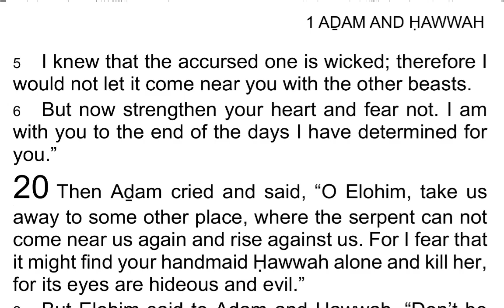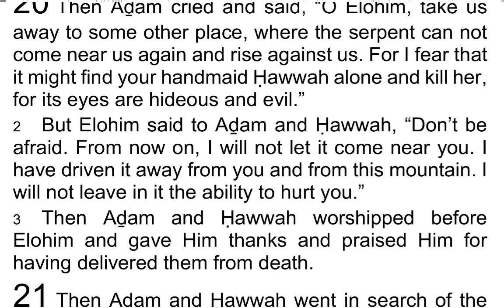The 1st Book of AḎAM & ḤAWWAH / Adam & Eve 20 - I Read My Scriptures! ❤️ 📖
Today's Reading:
1 Then Aḏam cried and said, “O Elohim, take us away to some other place, where the serpent can not come near us again and rise against us. For I fear that it might find your handmaid Ḥawwah alone and kill her, for its eyes are hideous and evil.”

2 But Elohim said to Aḏam and Ḥawwah, “Don’t be afraid. From now on, I will not let it come near you. I have driven it away from you and from this mountain. I will not leave in it the ability to hurt you.”

3 Then Aḏam and Ḥawwah worshipped before Elohim and gave Him thanks and praised Him for having delivered them from death.